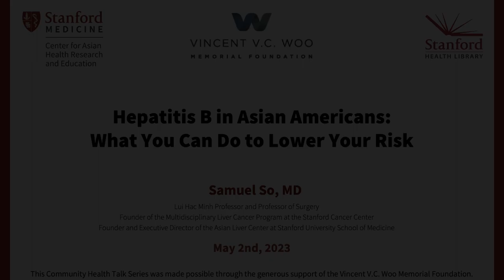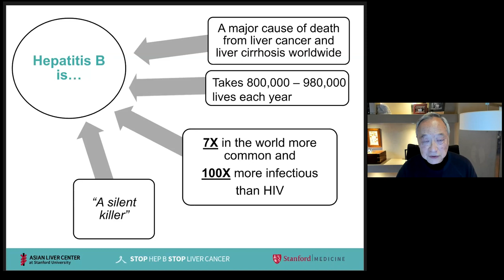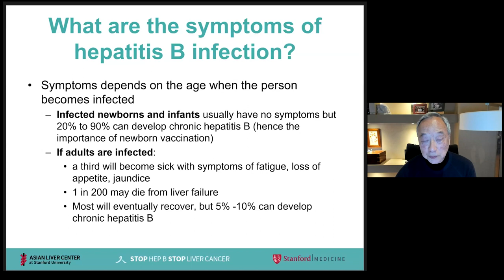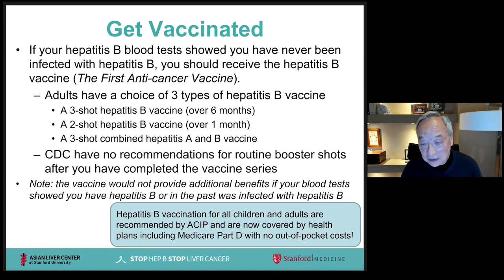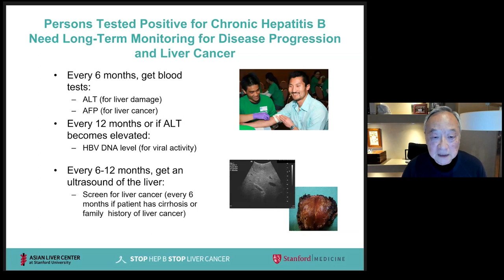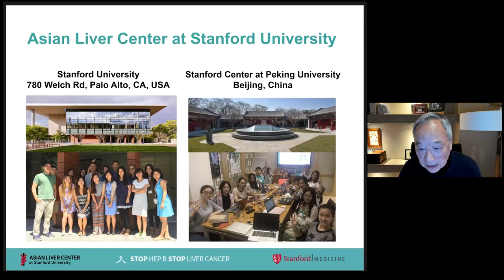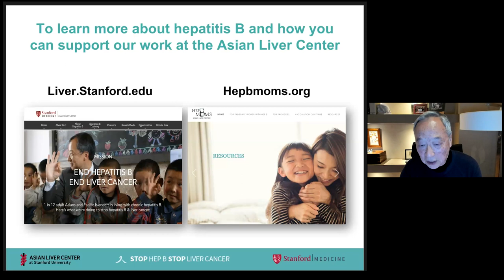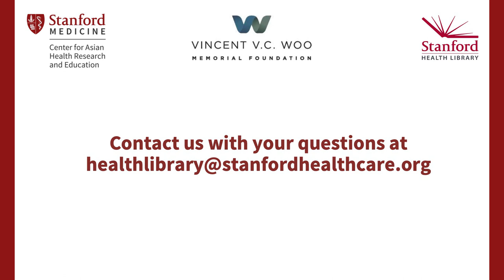Hepatitis B in Asian Americans-What You Can Do to Lower Your Risk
Hepatitis B is a vaccine-preventable disease of the liver and the leading cause of liver cancer worldwide caused by infection with the hepatitis B virus (HBV). In the United States, 1 in 12 Asian Americans is chronically infected with hepatitis B in comparison to 1 in 1000 non-Hispanic Whites. While Asian Americans constitute only 6% of the population in the United States, they comprise over half of the nation’s 860,000 to 2.4 million people chronically infected with hepatitis B. Almost 90% of people with chronic hepatitis B in California are members of the Asian American and Pacific Islander communities. This is one of the greatest racial health disparities in the United States. Dr. Samuel So discusses what hepatitis B is, how hepatitis B is transmitted, hepatitis B screening and treatment, and his work on changing public health policies related to hepatitis B and C.

Dr. Samuel So is the Lui Hac Minh Professor and Professor of Surgery. He is also the founder of the multidisciplinary liver cancer program at the Stanford Cancer Center and the founder and executive director of the Asian Liver Center at Stanford University School of Medicine. Dr. So is a native of Hong Kong and received his surgical training at the University of Hong Kong and the University of Minnesota, where he also completed his fellowship in multi-organ transplantation. His current clinical area of specialty is a multidisciplinary approach to the treatment of primary liver cancer and the management of chronic hepatitis B infection. He is listed among the Best Doctors in America. Dr. So is recognized worldwide for his expertise in chronic hepatitis B and primary liver cancer prevention, research, treatment, and health policy.

⏱️TIMESTAMP⏱️
00:00: Intro
1:58: Hepatitis B is a Major Public Health Problem in the World
5:09: Chronic HBA infection is Among the Greatest Racial/Ethnic Health Disparities in the U.S
8:55: How is HBV Transmitted?
15:38: What are the Symptoms of Hepatitis B Infection?
19:13: How Can You Tell Whether You Have Chronic Hepatitis B?
23:08: How Can You Protect Yourself from Hepatitis B?
46:29: Q&A